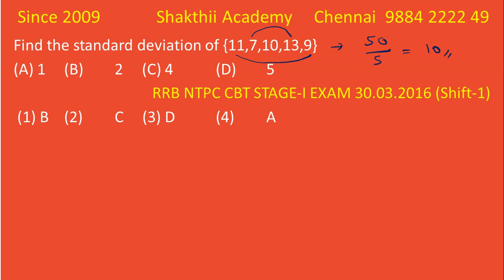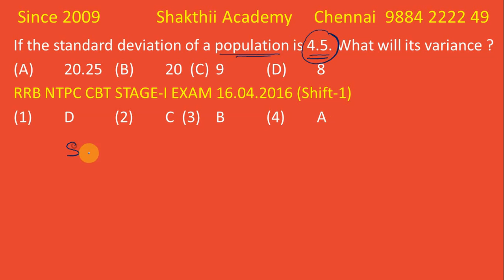Previous Railways NTPC Questions Stage -1,Statistics ll SHAKTHII ACADEMY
Online Class also Available for Bank /TNPSC Maths / Railway / TN Police/ CSAT
(Watch anytime ; Anywhere )